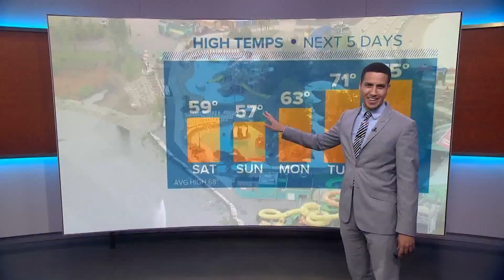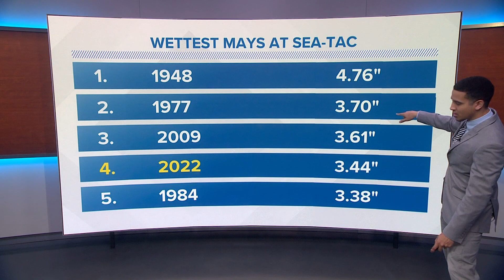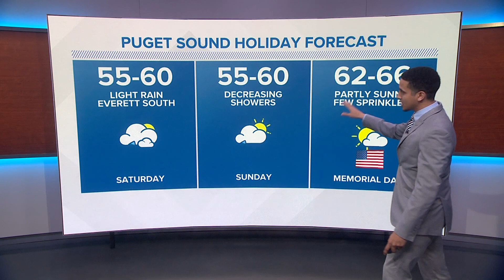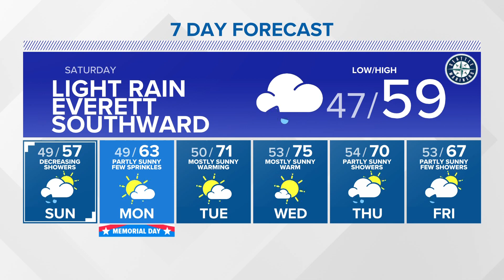KING 5 Weather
5/27 Early evening forecast for western Washington